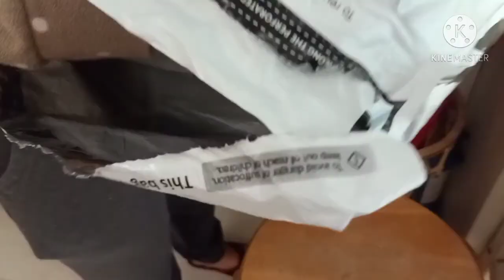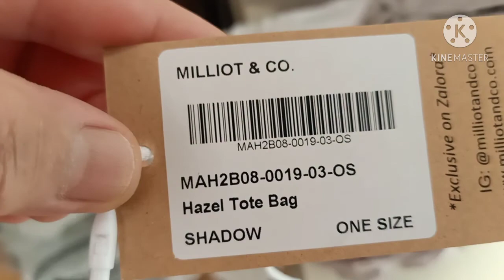christmas tree/ unboxing lazada order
This video is a mix of xmas decoration xmas tree and unboxing